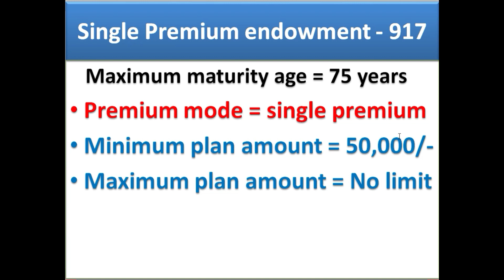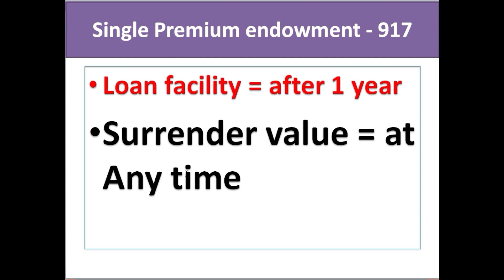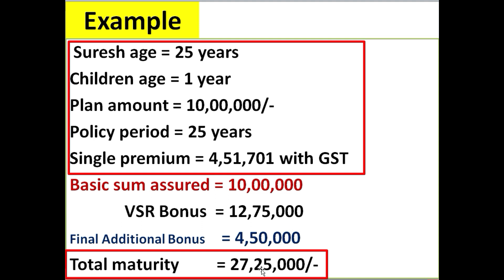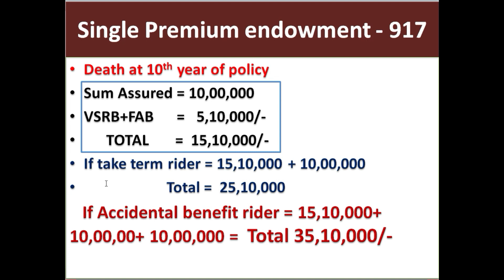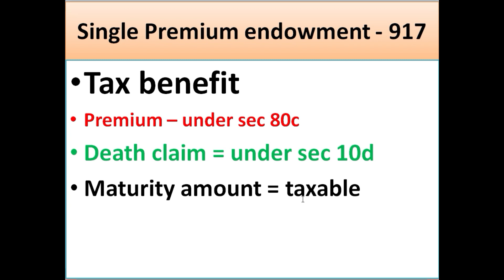LIC Fixed Deposit Policy details, eligibility criteria, maturity period, age limit, Tax benefits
LIC Fixed Deposit Policy eligibility criteria maturity period age limit Tax benefits etc. single premium endowment plan 917 details with example in Kannada

What is LIC's single premium endowment plan?

LIC's Single Premium Endowment Plan is a participating non-linked savings cum protection plan, where premium is paid in lump sum at the outset of the policy.

Is FD in LIC safe?

The LIC HFL FD is rated as a stable and safe investment to make by CRISIL. This means that the investment is a highly stable one that offers guaranteed returns. The interest rates offered on LIC fixed deposits are very competitive and offers a higher rate of return when compared to your average savings account.

Is LIC endowment plan good?

You can argue LIC New Endowment plan better in case the policy holder survives the policy term. However, you must note, I have taken a very generous value of Final Additional Bonus (Rs 500 per thousand of Sum Assured). At a lower value of Final Additional Bonus, you will end up lower than PPF + Term plan combination.

Premature Withdrawal of LIC Housing FD

Customers of the Sanchay scheme have the option to withdraw before the maturity date, i.e. before the completion of the tenure. This is termed as premature withdrawal. Important aspects of the same are: Withdrawal can be made on completion of 3 months after the commencement of FD.